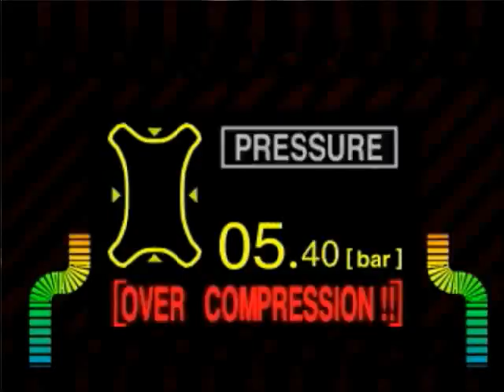[PSX] BRAHMA Force Stage 3-4 [c10]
Gameplay Video from BRAHMA Force : The Assault on Beltlogger 9

It's my favorite psx game , first played at 2001 and played again in 2011 (after 10 years wow !)

I finished this game at least 25 times in psx & epsxe , I got all of weapons and option units and i know the all secret areas i needed to show to yours